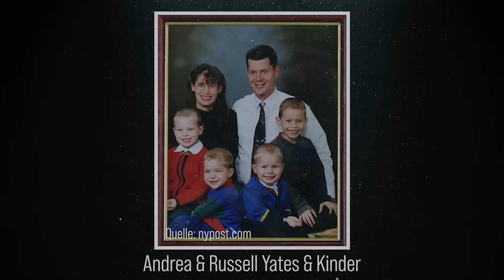Mütter ertränkt ihre Kinder in Badewanne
In diesem Video geht es um den Fall von Andrea Yates..